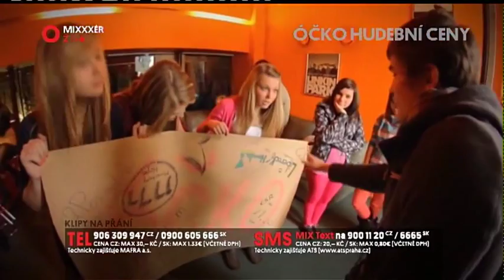Mixxxer 06.03.2013,Óčko hudební ceny - videoklip roku, MARTIN HARICH